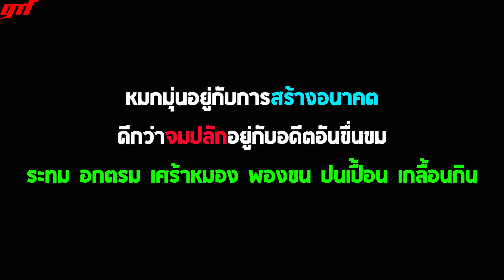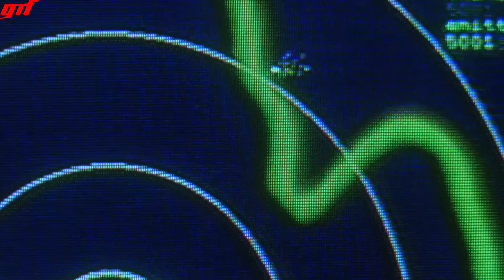ห่านป่าที่คิดว่าตัวเองเป็นลูกมนุษย์ l สปอยหนัง l - เพื่อนรักสุดขอบฟ้า